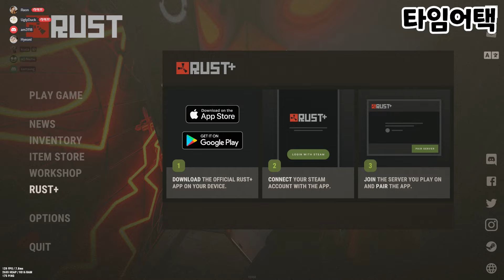러스트 3월 자투리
서버 : Rustoria.co - US Long, Rustoira.co - US Medium